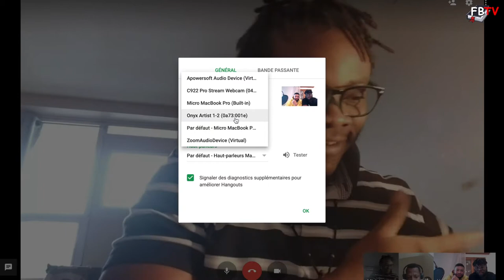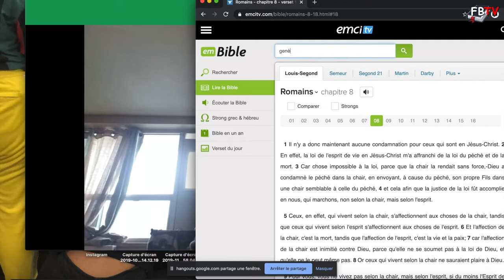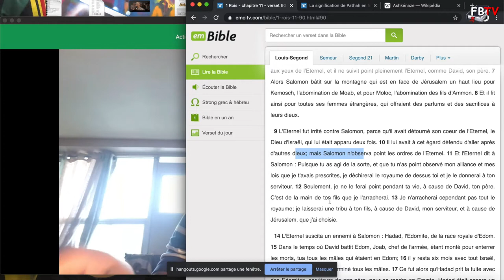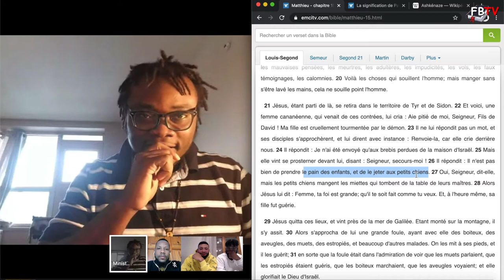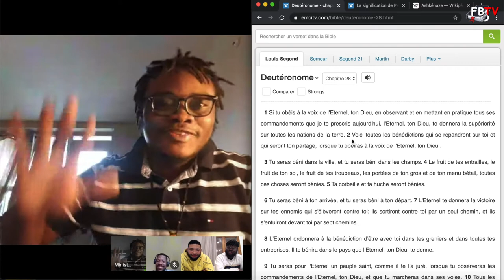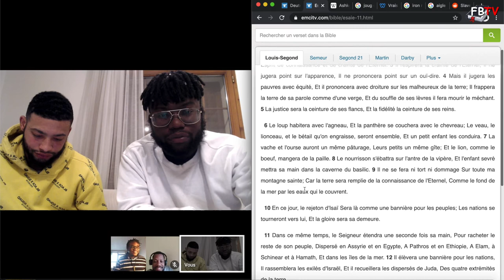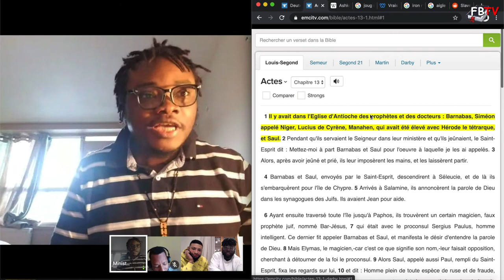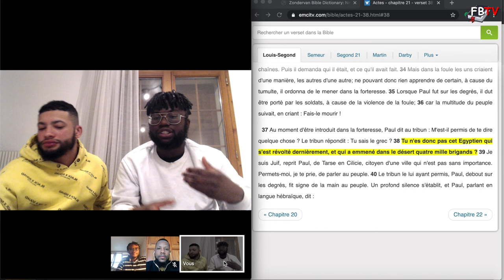The cross of blackness: QUI SONT LES ISRAELITES AUJOURDHUIT ?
Notre objectifs est de rassembler les 12 Tributs perdus d'Israel encore disperse dans le monde. Vous pouvez aussi visiter notre site web au ou nous sommes les seuls a posseder une
conforme et authentique des livres manquants de l'ancient testament en francais a savoir  :
* Les livres des Apocryphes
* Le livre des Jubilees
* le livre du Juste ou de Jasher.

Sur Amazon